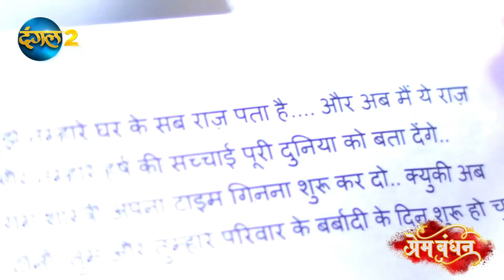जानकी ने बचाया हर्ष को | Dangal 2 | PREM BANDHAN